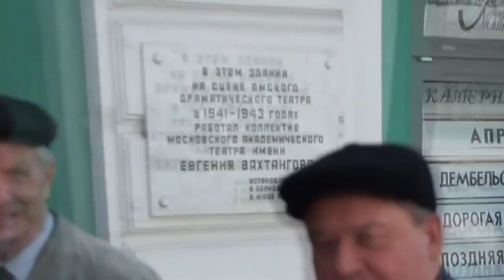Полежаев на кинофестивале Движение 23 04 14